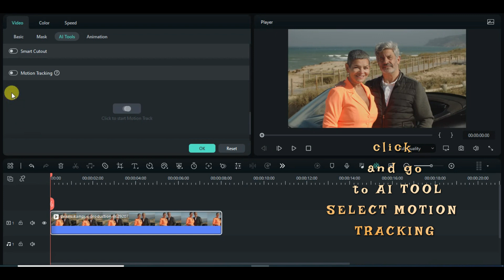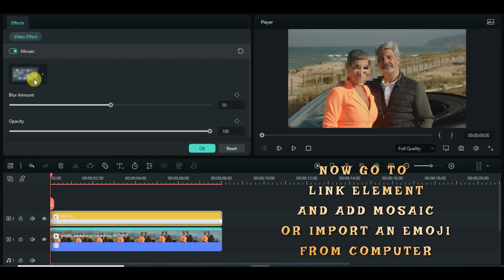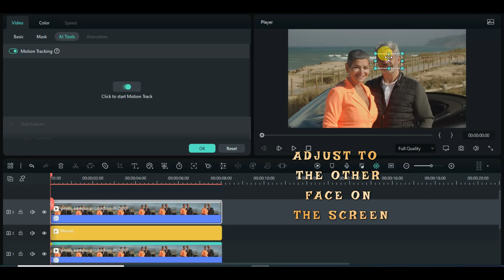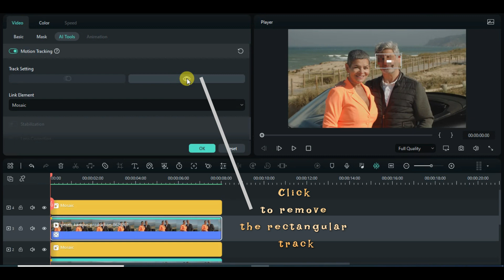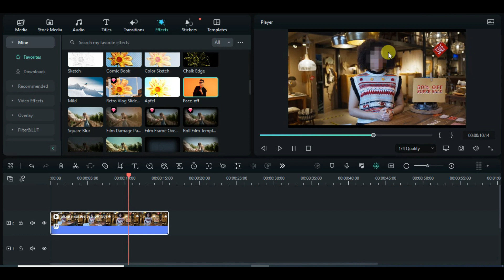Pixelated, Blur and Censor multiple face - Filmora 12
Want to hide the identity of people in your videos? Look no further than Filmora 12! In this step-by-step tutorial, we'll show you how to blur faces and objects with ease. Protect your privacy and maintain anonymity with Filmora 12.